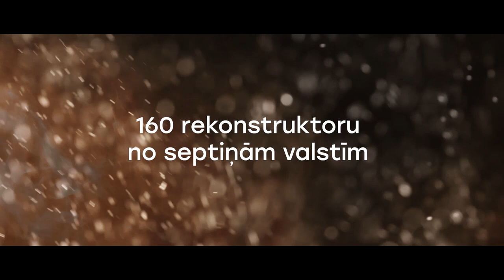Daugavpils aicina uz 5. Starptautisko vēsturiskās rekonstrukcijas festivālu “Dinaburg 1812”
2019. gada  20.-21. jūlijā Daugavpilī jau 5. reizi norisināsies Starptautiskais vēsturiskās rekonstrukcijas festivāls „Dinaburg 1812”, kas veltīts 19. gs. pirmās puses notikumiem, kad brašais Dinaburgas cietokšņa garnizons atvairīja Napoleona armijas uzbrukumu 1812. gada jūlijā.

Festivāla ietvaros divu dienu garumā apmeklētāji varēs baudīt visdažādākos pasākumus, kas būs interesanti gan bērniem, gan pieaugušajiem. Darbosies atrakcijas bērniem, būs pieejamas kafejnīcas, amatnieku un mājražotāju produkcijas, kā arī antikvāru priekšmetu tirdziņš, ko nodrošinās kolekcionāri. Interesenti varēs ielūkoties dažādu laikmetu kara un civilajā sadzīvē.